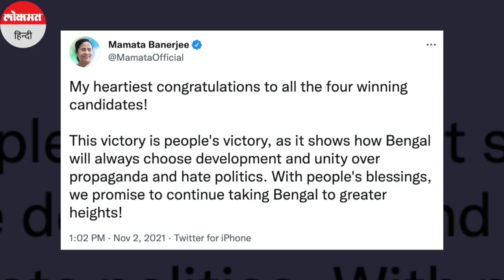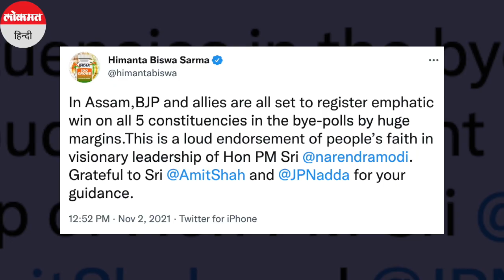Bypoll Results:TMC wins Bengal assemblies,BJP clean sweeps Assam।Bengal में 'खेला',असम में BJP जीतीं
Bypoll Results:TMC wins Bengal assemblies,BJP clean sweeps Assam।Bengal में 'खेला',असम में BJP जीतीं । देश में 29 विधानसभा सीटों और तीन लोकसभा सीटों पर हुए उपचुनाव के परिणाम लगातार सामने आ रहे हैं. देश के 15 राज्यों में हुए इन चुनावों में पश्चिम बंगाल की भी चार सीटें शामिल हैं. इन चारों सीटों पर ममता बनर्जी की अगुवाई वाली सत्ताोरूढ़ तृणमूल कांग्रेस (TMC) ने एक बार फिर खेला कर दिया.